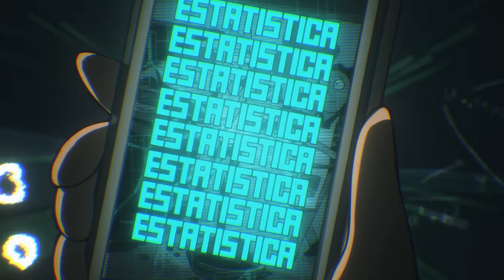♪ Ani & Morty | Bad Trip | AniRap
- Para melhor experiência, acompanhe todas as músicas do Drop na playlist oficial

- Contato Profissional

- Créditos

▶ Voz/Letra: AniRap
▶ Mixagem/Masterização: Tec (@mixbytec)
▶ Editor: @Cemega ✓, @Ranori,  @Alu, @Darkus e @Nitro
▶ Beatmaker: @Inside
▶ Thumb: @MSdaiki
▶ Ilustração: Yago (@YatArts)

URT

- Tag -